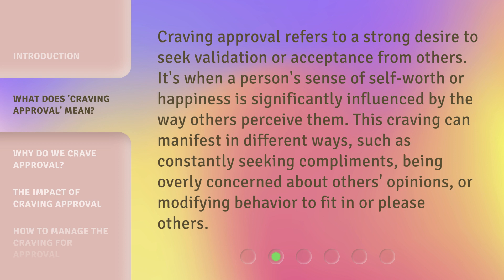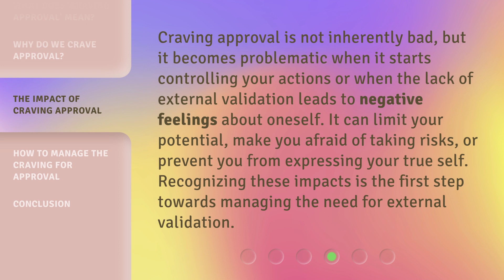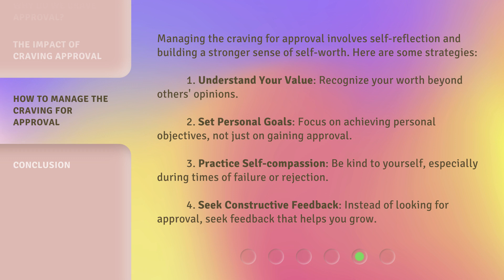Craving Approval: Understanding the Quest for External Validation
00:00 • Introduction - Craving Approval: Understanding the Quest for External Validation
00:32 • What Does 'Craving Approval' Mean?
01:01 • Why Do We Crave Approval?
01:24 • The Impact of Craving Approval
01:52 • How to Manage the Craving for Approval